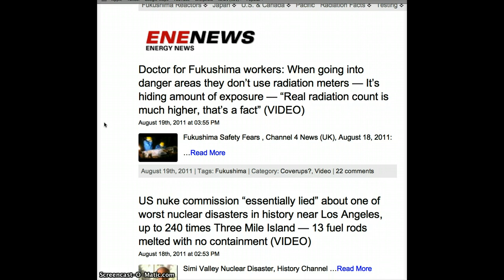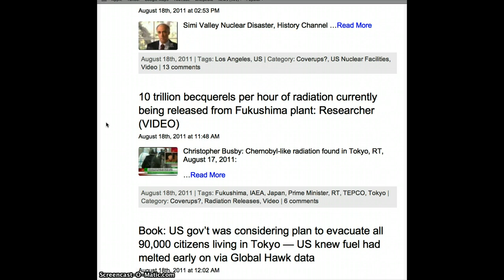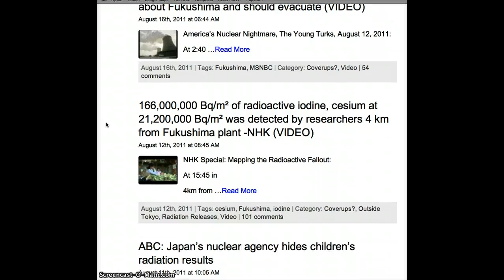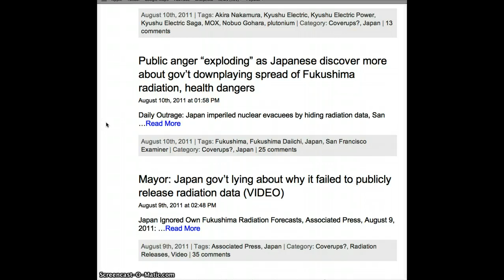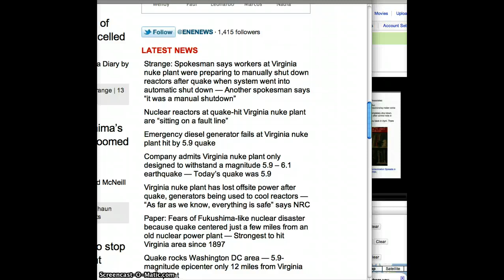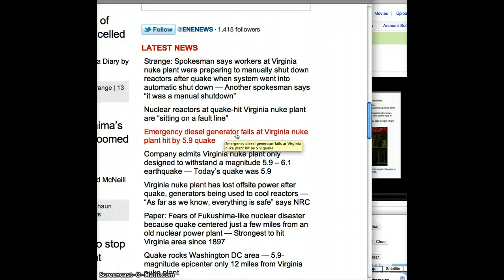FUKUSHIMA NUCLEAR COVERUPS-AUGUST 23, 2011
AUGUST 23, 2011   NUCLEAR COVERUP HEADLINES
10 TRILLION BECQUERELS PER HOUR OF RADIATION